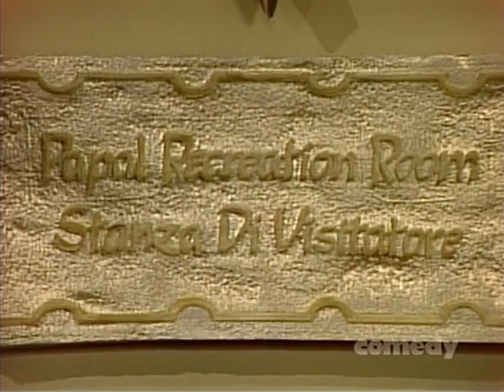SCTV - Cooking with Marcello (Vatican Edition)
MAIN CAST INCLUDED:
John Candy,
Robin Duke,
Joe Flaherty,
Eugene Levy,
Andrea Martin,
Rick Moranis,
Catherine O'Hara,
Harold Ramis,
Tony Rosato,
Martin Short,
Dave Thomas.